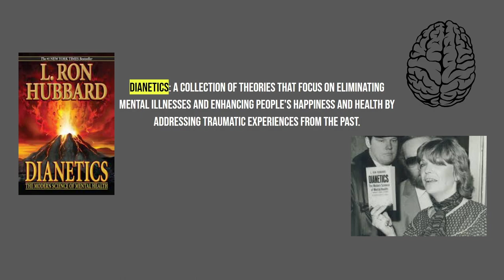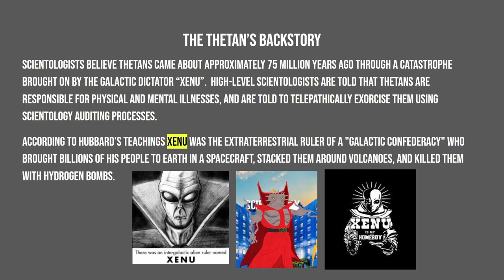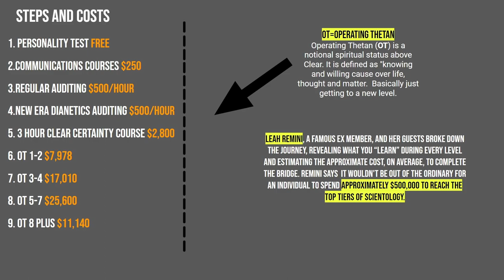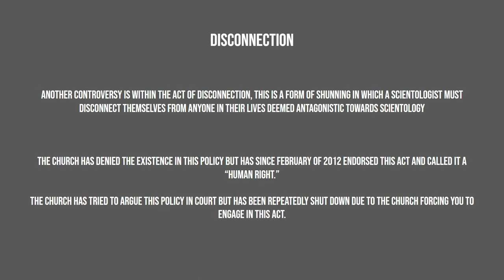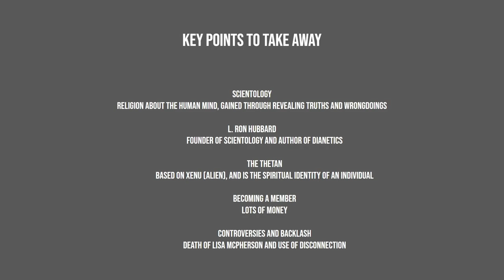English Project Video